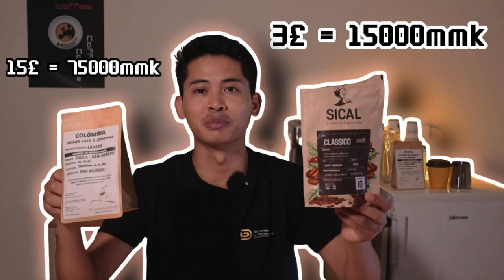ဘာကြောင့် SPECIALTY COFFEE က COMMERCIAL COFFEE ထက်စျေးအများကြီးပိုကြီးရတာလဲ? (အပိုင်း-၁)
COMMERCIAL COFFEE ရဲ့သိသင့်တာလေးတွေကို ရှင်းပြပေးထားပါတယ်ဗျ။
နောက်အပါတ်တွေမှာလဲ ကော်ဖီနဲ့ပါတ်သတ်ပြီး ဘယ်လိုလေးတွေကို တင်စေချင်လဲ ဆိုတာကို Comment မှာ ၀င်ရောက် ရေးခဲ့လို့ရပါတယ်ဗျ။

အရာရာအဆင်ပြေကျပါစေ၊၊
00:00 Intro
00:15 Prices Different
00:59 What is Commercial Coffee
02:17 SCA Cupping Score
03:31 Falvour
 05:10 Conclusion
TikTok          cafmemories